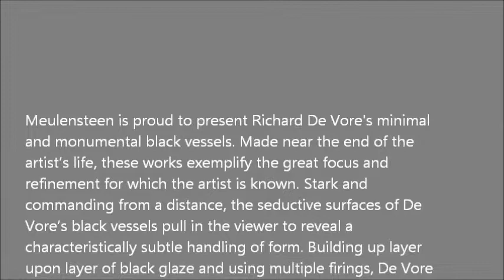MEULENSTEEN GALLERY - Richard de Vore